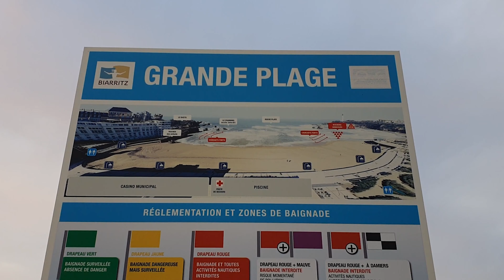Biarritz Francia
Biarritz, una elegante ciudad junto al mar en la costa vasca del suroeste de Francia, es un complejo turístico popular desde que la realeza europea comenzó a visitarla en los años 1800.
Es una de las principales localidades de la provincia histórica del País Vasco francés de Labort, y forma parte de la comunidad de aglomeración del País Vasco.
Limita al oeste con el mar Cantábrico, al norte y al este con Anglet, al sur con Arcangues, Arbonne y Bidart, cerca de Bayona y a 20 km de la frontera con España. A una distancia de 40 km se halla la ciudad española de San Sebastián, desarrollada como ciudad balneario por la realeza española siguiendo el modelo de Biarritz. Sus playas hacen de la ciudad un centro turístico. El surf encuentra en Biarritz uno de los puntos más importantes para su práctica. Fue en su origen un pueblo ballenero.

Nota: (Está prohibido copiar música)

Por si estás interesado, aquí te dejo los enlaces de compra de algunos de los materiales que tengo y utilizo:
- Gimbal Zhiyun Weebill S
- Sony Alpha A7 IV + OBJ. Sony 28 70 mm
- Objetivo para Cámara F2.8 Di III RXD, 17-28 mm Sony E Full Frame
- Objetivo Sony Fe 28-70Mm F/3.5-5.6 OSS
- Micrófono Panasonic AG-MC200G ( Alámbrico, XLR-3, 48V, Negro)
- VideoCámara Panasonic HC-X2000
- DE pantalla para manejar el drone DJI mini 2 utilizo
- Filtros de ND Freewell Compatibles con DJI Mini 2
- Filtro de ND 1000 Freewell compat. Mini 2
- DJI Mini 3 pro - RC-N1
- DJI Mavic Air 2
- DJI Mavic Air 2S
- Cámara de video panasonic HC-VXF1 4K
- Gopro Hero7
- Gopro Hero9 Black
- GoPro Hero 10 Black
- Micrófono condensador Yotto
- Sistema Micrófono-Inalámbrico (Wireless)
- Auriculares LG
- Grabadora Olympus
- Micrófono RODE
- Micrófono de solapa AGPTEK
- Lámpara escritorio led
- Samsun Galaxy Note10+
- PC sobremesa omen gt13
- Lenovo Legion Y540
- DJI Smart Controller
- Linterna táctica militar
- Acuario Marino: Principio activo antialgas natural
- DJI Smart Controller
- Linterna táctica militar
- Wltoys 144001 RC Coche 60km 4WD Coche RTR (Verde)
- kayak hinchable excursion pro

Gracias por el apoyo y por visitar los enlaces de compra aunque sea por curiosear. 👏👏👏